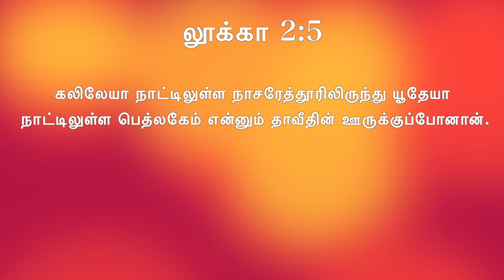நாள் 13: இன்றைய முத்து - பெத்லகேம் | ஏன் பெத்லகேம்? இவ்வளவு இரகசியமா? | தினமுத்து2.0 வித் அப்பு மாமா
நாள் 13: இன்றைய முத்து - பெத்லகேம் | தாவீதின் ஊருக்குப் போனான் | தினமுத்து2.0 வித் அப்பு மாமா| லூக்கா 2:5